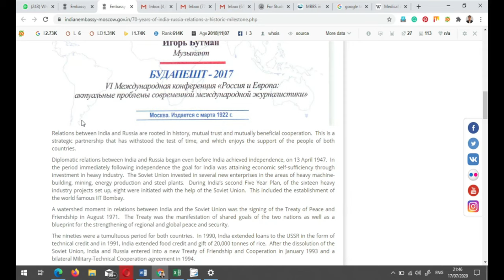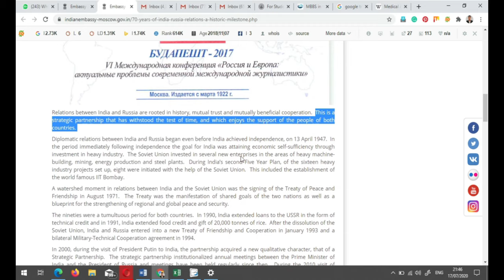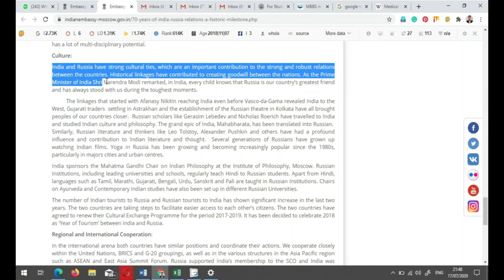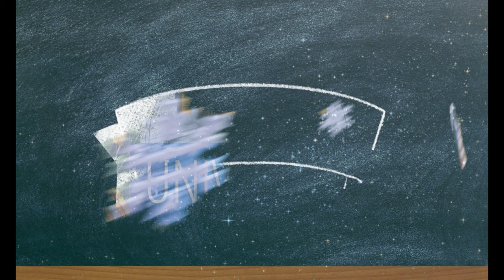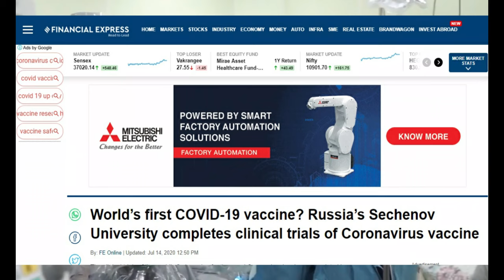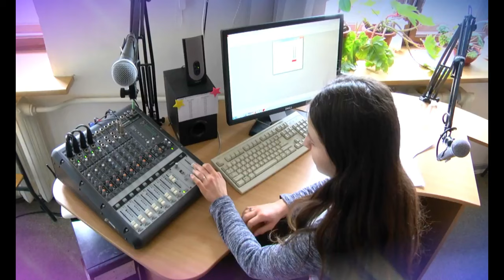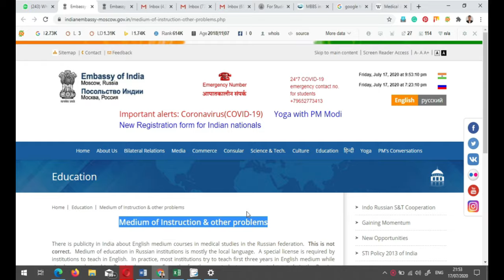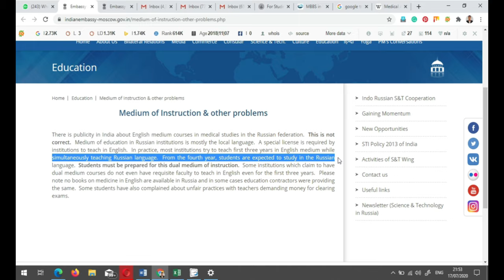Top 5 Medical University of Russia for Indian Students 2023 | MBBS In Russia 2023 | Softamo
Dear students,
After a lot of personal requests, here we are with another video in reference to MBBS In Russia and Top Medical University In Russia with Medium of Instruction as English. In this video, we have discussed:

1 - 70 Years Of India-Russia Relations: A Historic Milestone.

2 - Medical Education System In Russia during MBBS In Russia: We have briefly discussed course details and duration for MBBS In Russia.

3 - Medium Of Instructions In Medical Universities In Russia during MBBS In Russia
* English | Bilingual | Russian

4 - Top English Medium Medical Universities In Russia: The website name is mentioned in this regard. Two different types of ranking are described below:-
* Country Rank
* World Rank

5 -  Degree Awarded By MCI for MBBS In Russia Upon FMGE Clearance
* MD Physician equivalent to MBBS.

6 -  Scam Alert for MBBS In Russia
* False Information Notice

~~TOP 5 MEDICAL UNIVERSITY OF RUSSIA ~~ ENGLISH MEDIUM MEDICAL UNIVERSITY ~~ MBBS IN RUSSIA 2020~~

Note - Don't trust any consultancy without checking the university by yourself.

About SOFTAMO EDUCATION NO-1 MBBS ABROAD CONSULTANT:

This Channel is dedicated to all the students who are willing to study abroad but are unaware of the facts and confused about how to select a university. Choose your study abroad partner/career planner wisely!
Our vision is to deliver the best University, best knowledge to our students. We deal with MBBS Abroad. For us, the priority is our students and their career.

Our aim of this channel is to bring the best of details regarding MBBS abroad and proudly we can say that we are different and we are best.